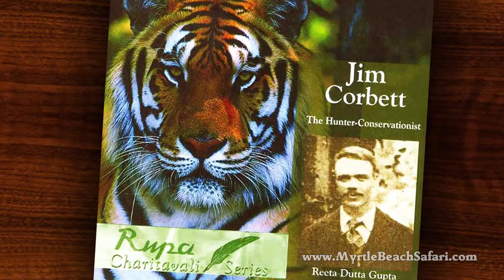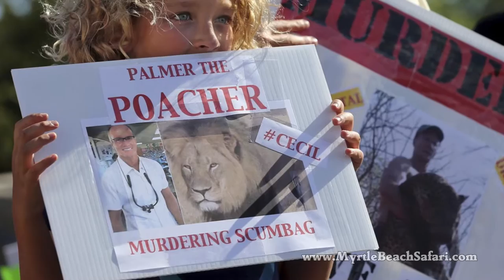Hot Talk 99.5 FM - Cecil the Lion - Myrtle Beach Safari